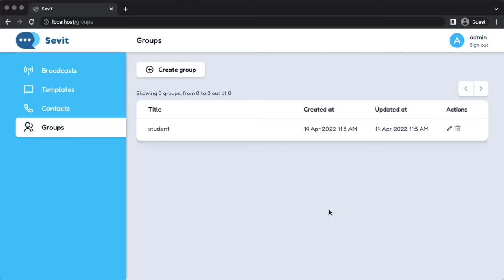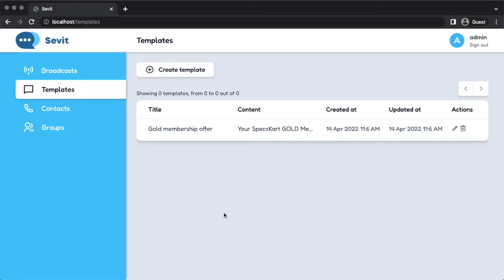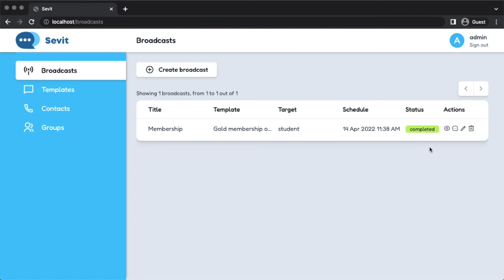How Open-source SMS Marketing App Sevit Works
Sevit is a free and open-source web application for text message (SMS) marketing. Sevit helps to manage contact groups, contacts, message templates, and broadcasts.